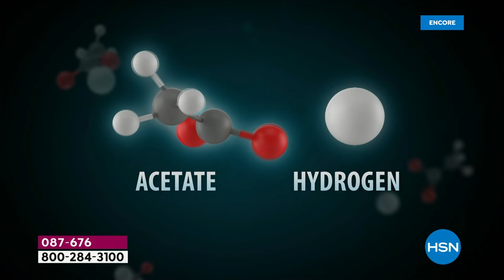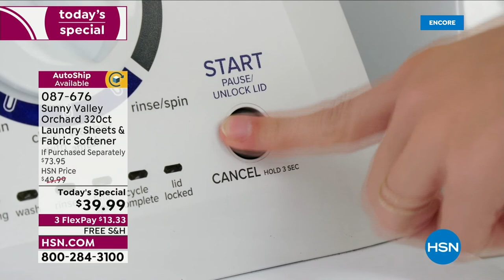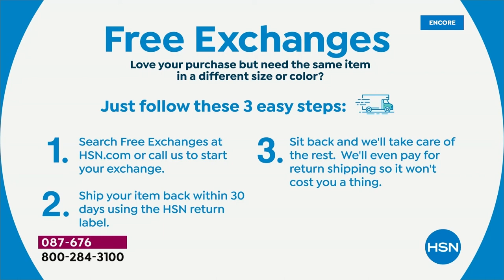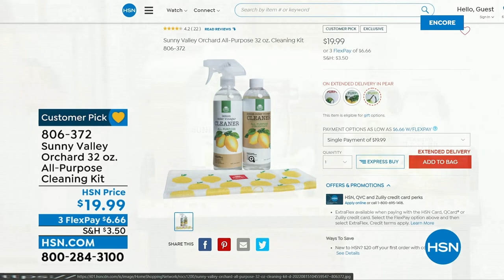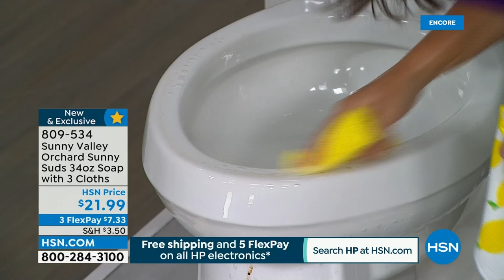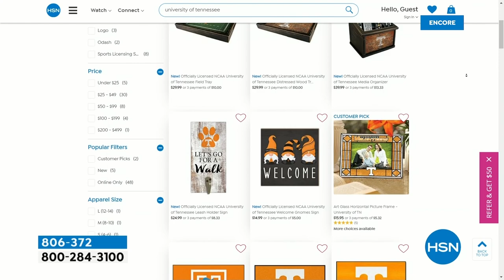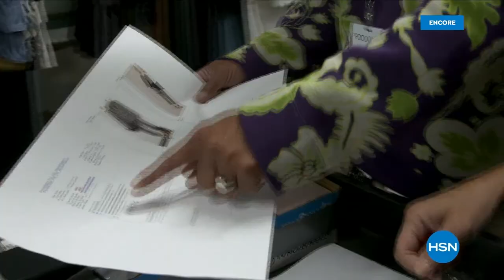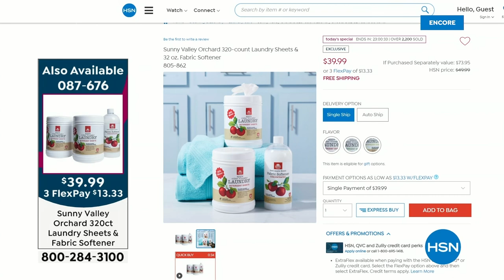HSN | Fall Home Solutions - Sunny Valley Orchard Cleaning 08.30.2022 - 06 AM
Clean-up with Sunny Valley's powerful, planet-friendly cleaning products.